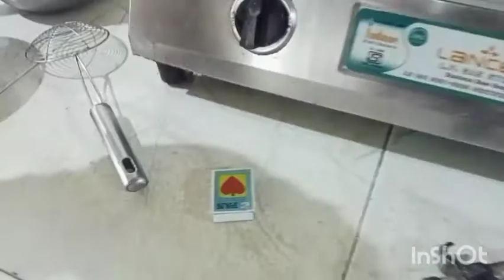এবিধ ইউনিক কণীৰ কাৰি আগতে কেতিয়াও খোৱা নাই নিশ্চয়/Egg Curry with Jackfruit seed.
Hello Friends
I am Kuwali Thakuria & my hubby is with me.

আমাৰ চেনেলৰ মাধ্যমেদি আপোনালোকে আমিষ আৰু নিৰামিষৰ বিভিন্ন সূস্বাদু ব্যঞ্জনৰ ৰন্ধন প্ৰণালী চাব পাৰিব l লগতে বিভিন্ন কিটচেন টিপচ আৰু বিভিন্ন ইনদোৰ আৰু আউটদোৰ প্লেন্টৰ ৰোপন, যতন আৰু টিপচ চাব পাৰিব l